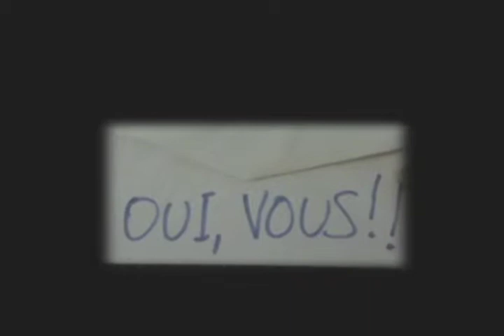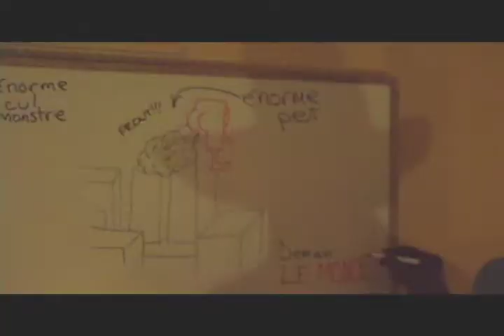L'Incroyablement plat HOMME-PET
A short film produced for the Grasset Institute in Montréal, Québec. 2009